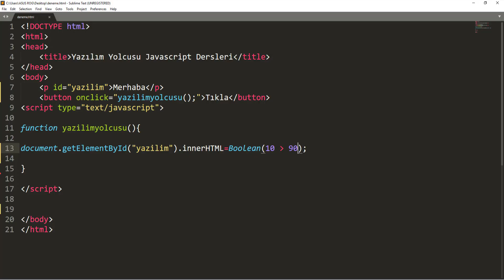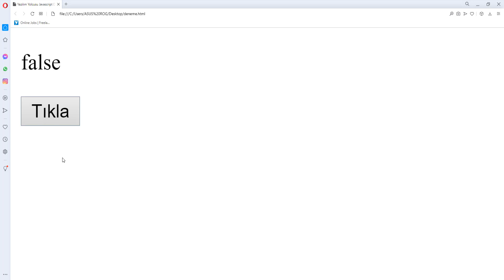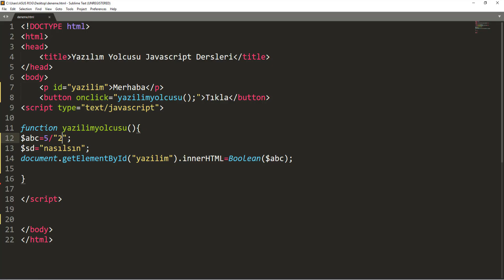Boolean javascript dersleri-9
Merhaba bu eğitim serisine hoşgeldiniz.
Bu seride sizlerle birlikte javascript proğramlama dilini öğreneceğiz.
Sıfırdan en sade anlatım ile ileri seviyeye kadar ilerlemeye çalışacağız.
Javascript kesinlikle zor değil haydi sizde eğitime başlayın ve ne kadar kolay olduğunu görün.
Konumuz:Functionlar ve button olayları javascript dersleri-8

Yazılım yolcusu youtube kanalında sizler için bir çok eğitimler hazırlıyorum. Web tasarım, reklam yönetimi, seo, hosting incelemeleri ,freelancer para kazanma üzerine eğitim serileri hazırlıyorum. İyi seyirler,